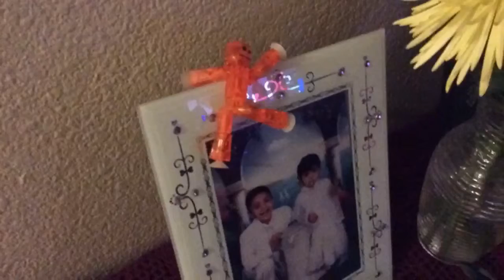Stikbots!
I didn't know what to do so I made this hope you enjoy!!